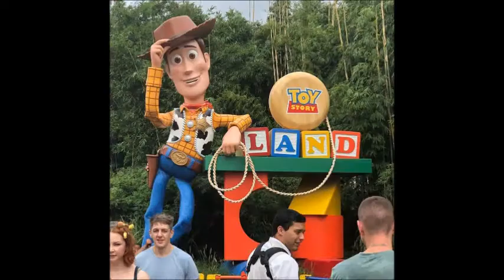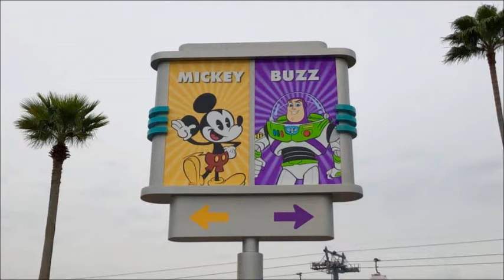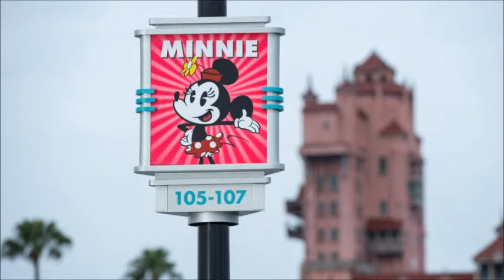The HitchHiking Hosts Show: Tron Coaster Construction Milestone, New Parking Signs At DHS..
In this week's episode, Wes discusses all the Disney Parks news including an update on the upcoming Tron attraction in Tomorrowland at the Magic Kingdom, new parking signs arrive at Disney's Hollyood Studios, Lightning McQueen's Racing Academy update, Jabari the giraffe joins Kilimanjaro Safaris, Disney Bus transportation service to Blizzard Beach and Typhoon Lagoon, Jaleo restaurant opens at Disney Springs and The Whispering Canyon Cafe gets new menu items at Disney's Wilderness Lodge Resort.